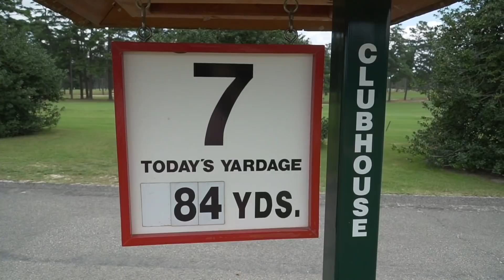Worst Ball Scramble at Pinehurst (The Cradle)